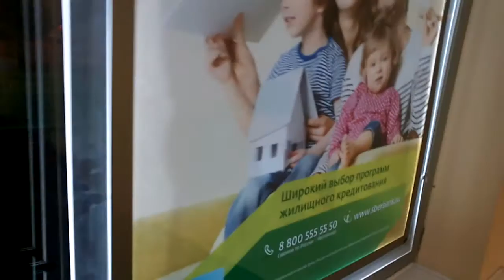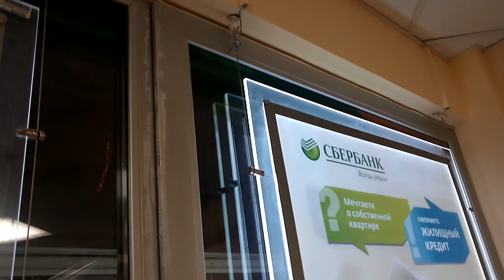Сбербанк тупые крючки мешают окну и резинки